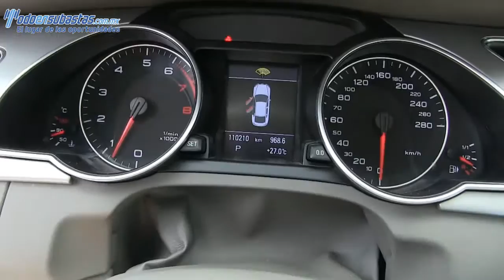077160 Audi / A5 / 2010